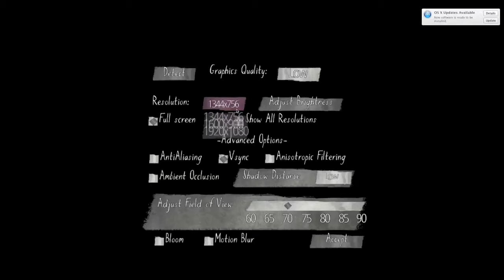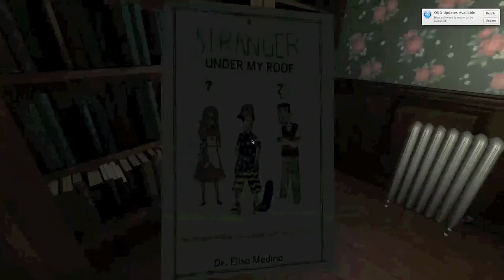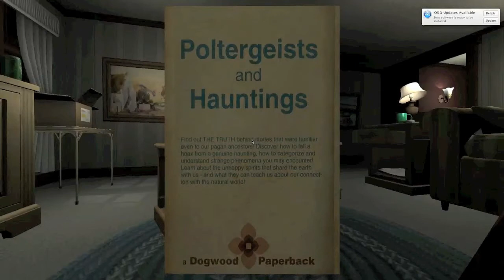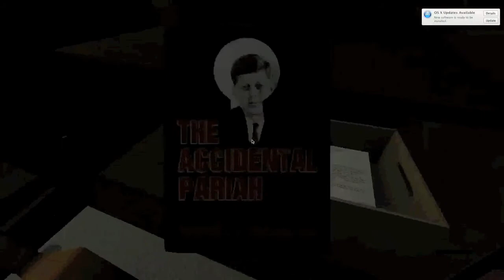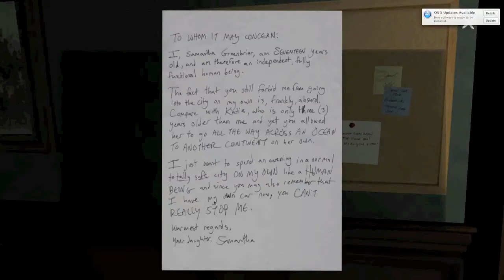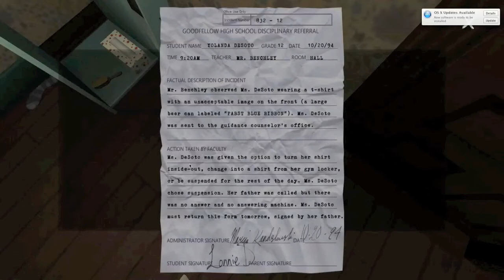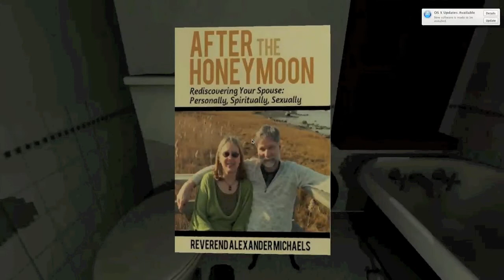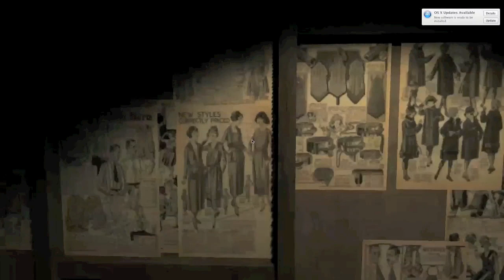Lovac Game Night: Let's Play Gone Home (Part 1)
Gone Home. A particularly interesting and fairly creepy emotional roller coaster ride of a game. Lets see how a few Lovacians bare against it!